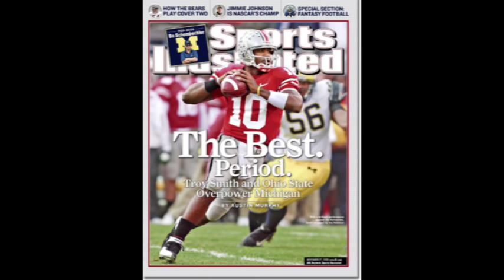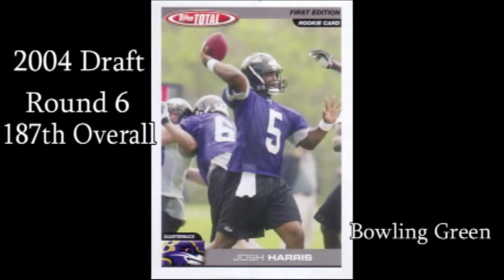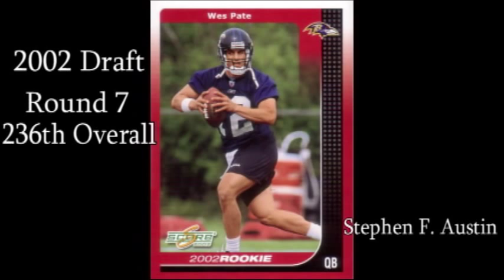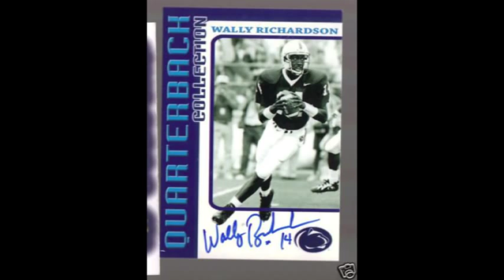Ravens QB Draft History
Baltimore Ravens Drafted Quarterbacks
Year Rnd College/Univ
2008 1 Joe Flacco Delaware
2007 5 Troy Smith Ohio State
2005 6 Derek Anderson Oregon State
2004 6 Josh Harris Bowling Green
2003 1 Kyle Boller California
2002 7 Wes Pate Stephen F. Austin
2000 3 Chris Redman Louisville
1997 7 Wally Richardson Penn State
1996 7 Jon Stark Trinity (IL)